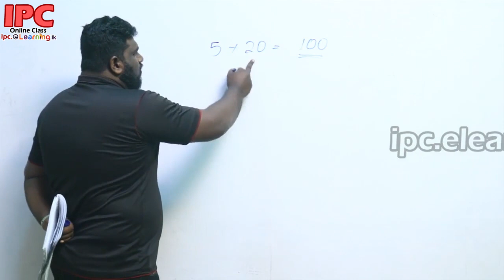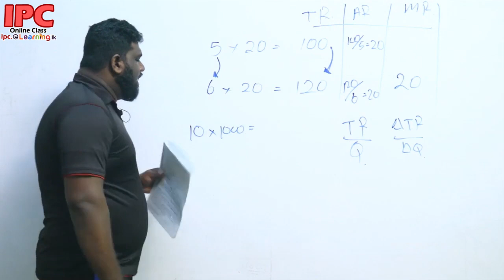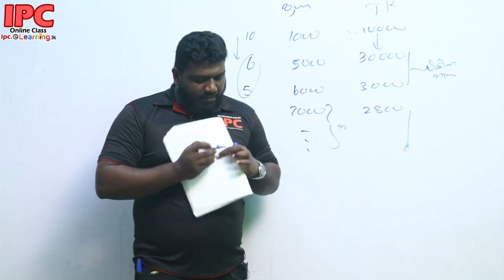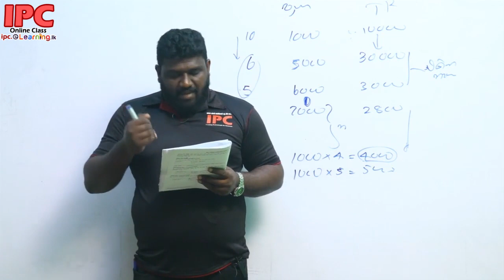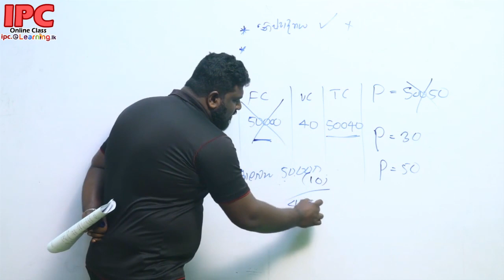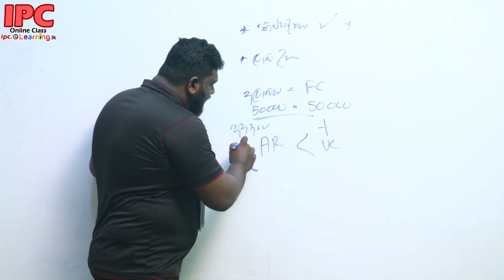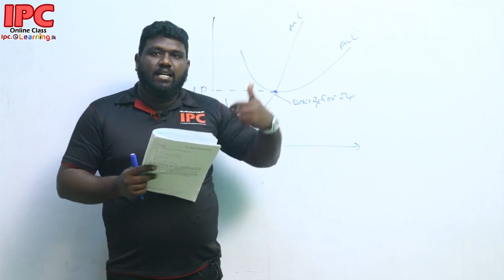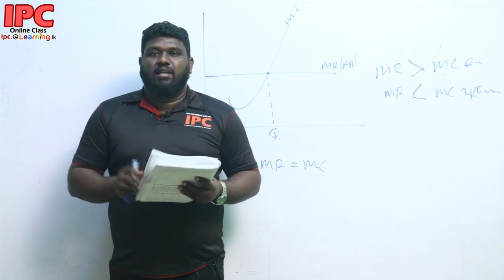ecn nishpadna piirwaya 002 1 720p